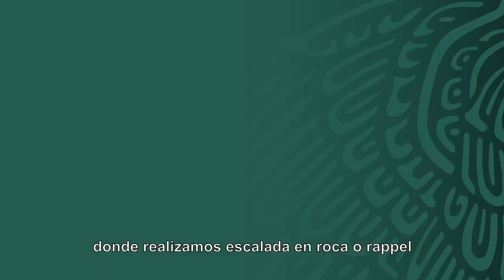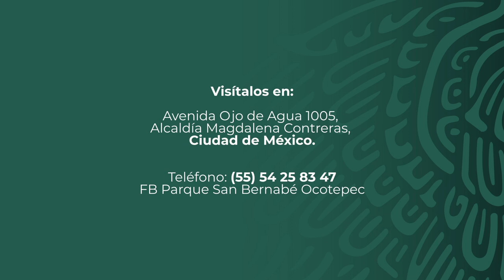Parque Ecoturístico San Bernabé Ocotepec - CDMX - PSA